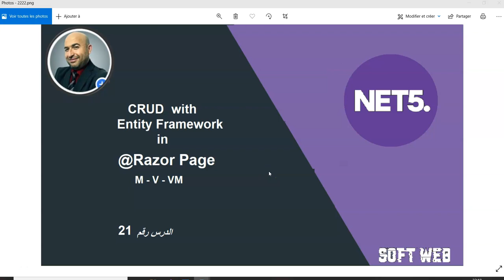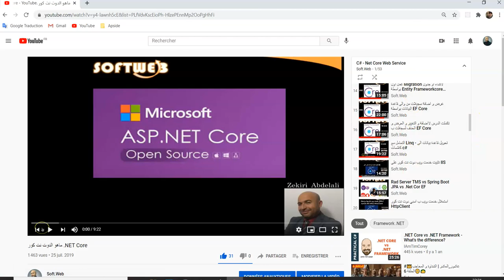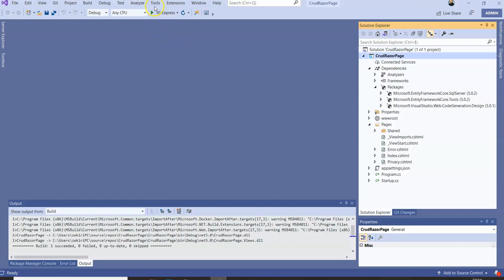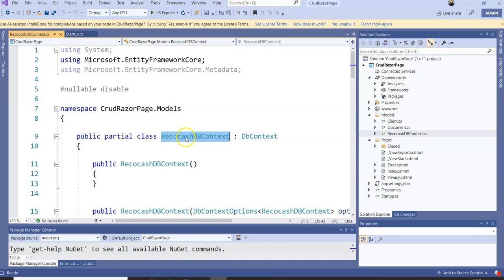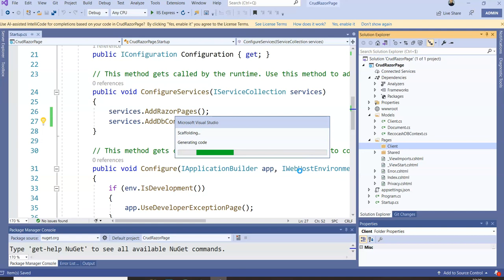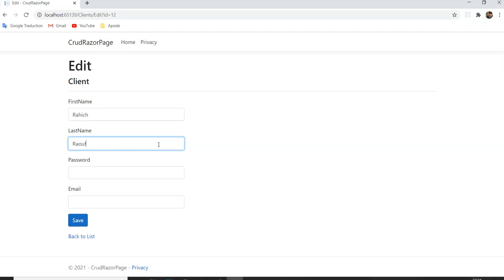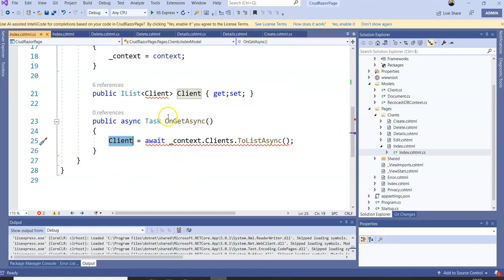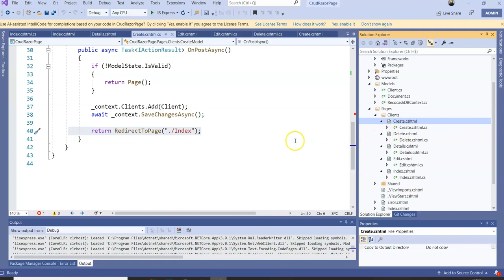CRUD with Entity Framework in @Razor Page